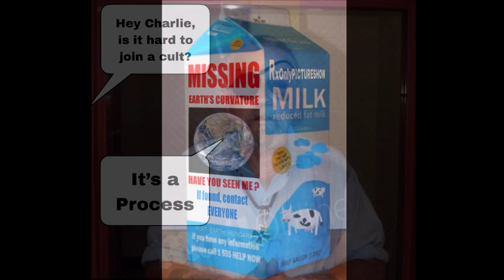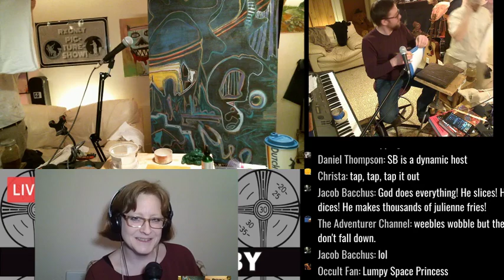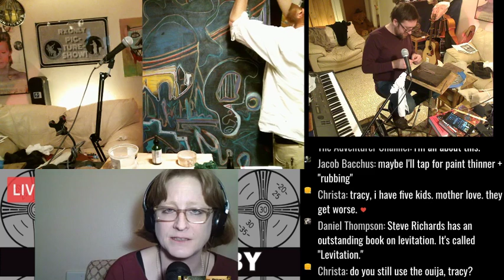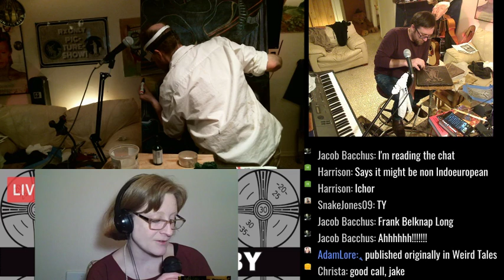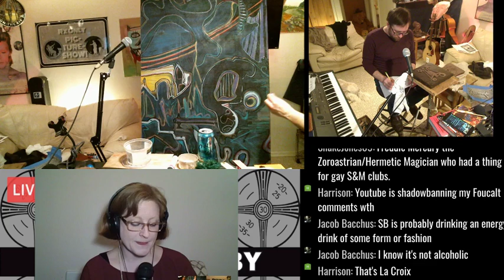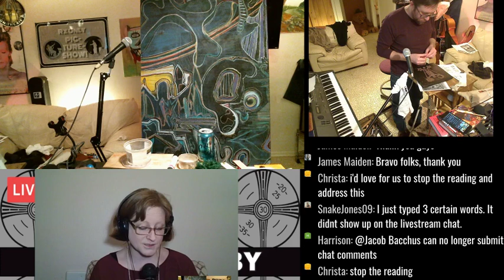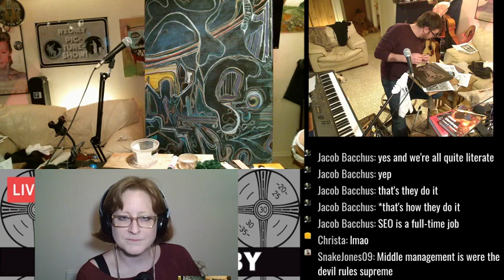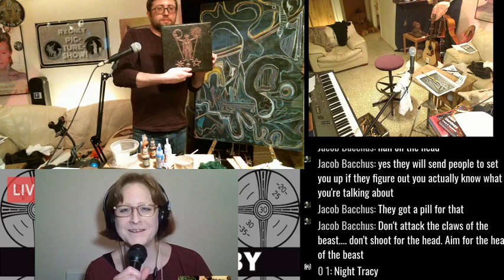Rx Only PICTURESHOW! #40 AUDIENCE PARTICIPATION: Sculpt Paint & Read w/ Tracy R. Twyman!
THIS WEEK ON PICTURESHOW:   S.B. JEM & Tracy return to the 'arts' with live sculpture and painting whilst Tracy reads aloud from obscure texts.

BOGDANOFF ART & TRUMP ARE REMOVED AND STAGED FOR POST PRODUCTION AND REPRODUCTION/SALES.

WE ENCOURAGE THE AUDIENCE TO CREATE THEIR OWN ART DURING THESE (AND ALL) SHOWS AND SHARE THEM ON OUR DISCORD AND OTHER MEDIA PLATFORMS!

LISTEN IN AND GET A DISCOUNT [Limited Time Only--Buy Your Membership TODAY]

[SALE CONTINUES, CLICK NOW TO FIND OUT HOW!]

 (only $10 per month or $88 for a yearly discount)

If you've never bought one of Tracy's books, you're missing out!  Now's a great time to order one with your Amazon Prime account: